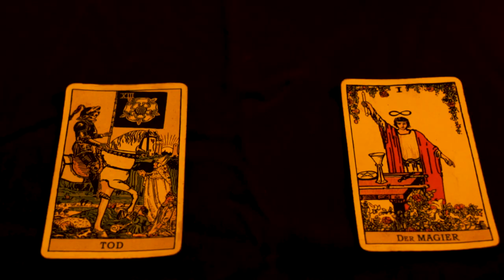Larhythmix - Strange Era feat. Curioustín [Official Music Video]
Strange Era feat. Curioustín

Cast:
Fortune Teller - Valentina DeMonia
Magician - Ottavio Ferrante
U-Bahn texters - Gizem Akman, Lee Arromba, Fifi Fantôme
Café couple - Lilly Mortis, Dose
Barista - Alexander Windner Lieberman

Lyrics:
Take a step back, what are you percieving?
Be a fly on invisible boarders
What are you seeing, hearing and feeling?
Look through the crack, what are you believing
Are you believing
Are you believing
Are you believing
Today the 1s and 0s
Can only bring us so close
The magician looks at you smiling, raising, one of his eyebrows
You see the sea of there seen
And for our eyes connect
Are you believing
The red carpet is removed
Then for our eyes connect
Still raised is one of his brows and he says
It's all about what you choose
Go with the flow
Everything to give and nothing to lose
Everything and nothing to lose
Destructive forces of our, peaceful piece of plastic
Revealing what must be true, not another magic trick